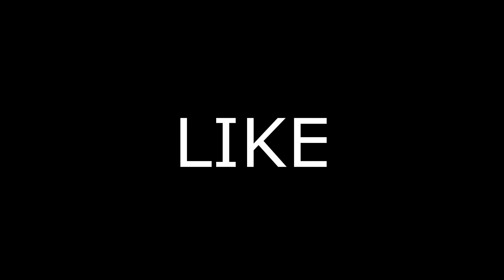the NEW OTS 9 is BROKEN on REBIRTH ISLAND! 😦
BROKEN OTS 9 loadout
Rebirth OTS 9 class
OTS 9 META loadout